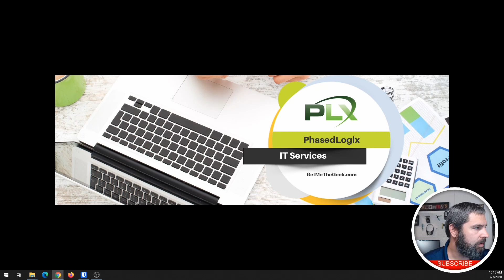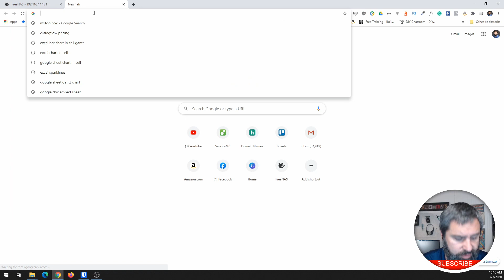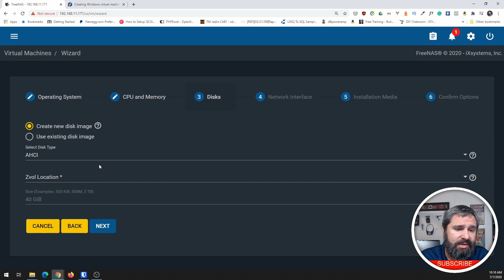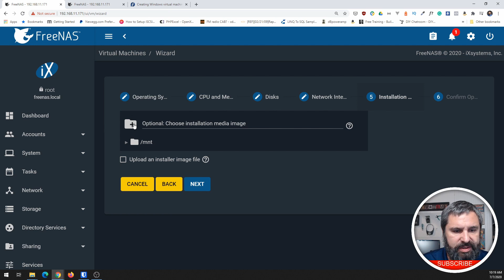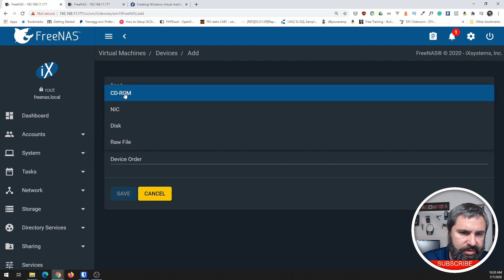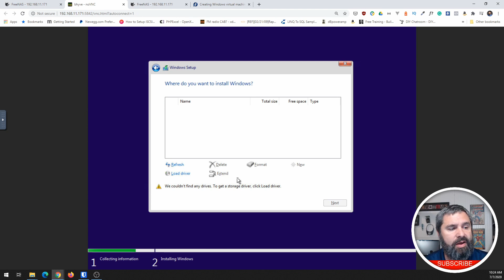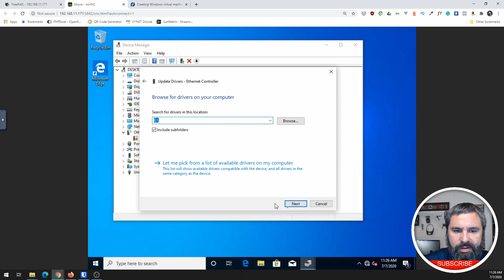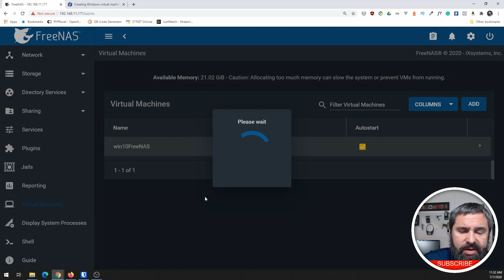How to Create Windows 10 Virtual Machine on Freenas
Create a Windows 10 Virtual Machine using Freenas as a host.

Your FreeNAS box can host virtual machines using the built-in bhyve hypervisor.  In this video, I show you how to use the FreeNAS web GUI to create and interact with a VM.